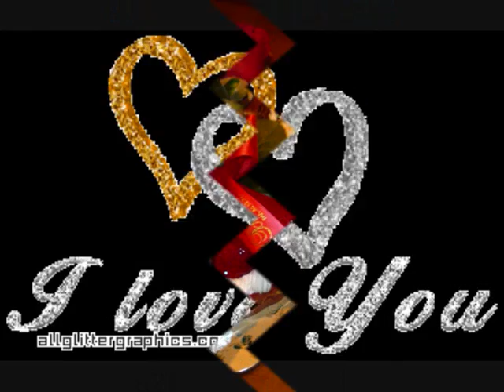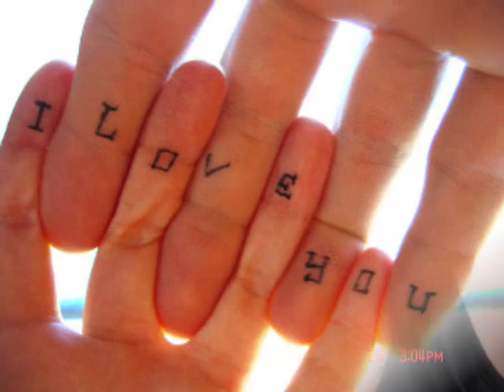Μαρινελα- Μα εσυ ποτε!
8/11/ 2010!!!
ΣΤΟ ΜΟΝΟΠΑΤΙ ΤΗΣ ΖΩΗΣ ΕΝΩΜΕΝΟΙ ΟΛΑ ΜΠΟΡΟΥΜΕ ΝΑ ΤΑ ΑΝΤΕΞΟΥΜΕ, .. ΞΕΡΕΙΣ ΕΣΥ!!!
Σ' ΑΓΑΠΩΩΩΩΩΩΩΩΩΩΩ!!!